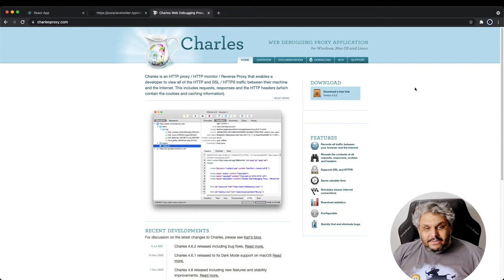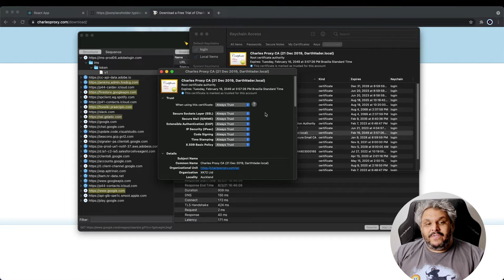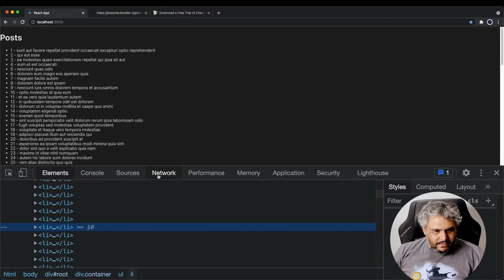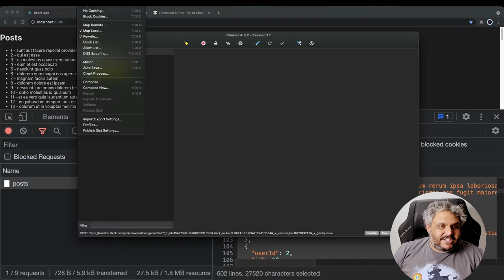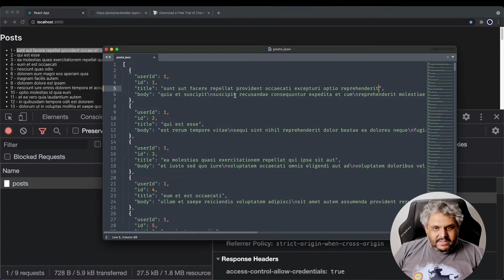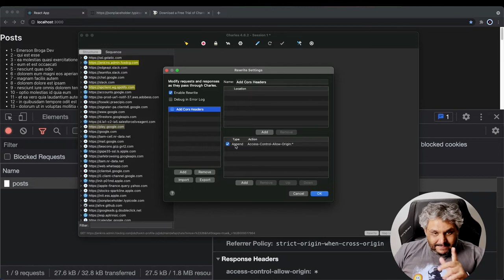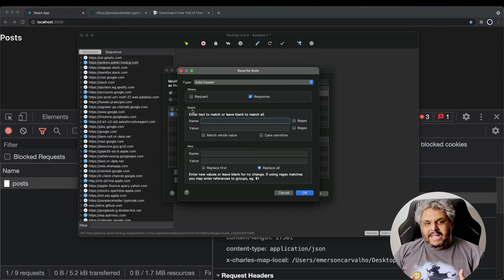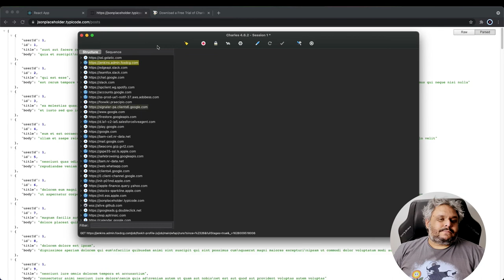Alterando respostas da API com Charles Proxy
Você já precisou de alterar a resposta de uma api durante o desenvolvimento?
Você ja precisou de dados específicos que ainda não eram
disponibilizados pela api?
No vídeo de hoje, eu vou te mostrar como usar o Charles Proxy para
alterar a resposta da api e também como modificar os headers.
É uma ferramenta muito poderosa e com certeza vai te auxiliar no desenvolvimento.

Esse video tem fins educativos.

✅  Tenho um curso de JavaScript do básico ao avançado.

✅  Tenho também um livro sobre ES6, chamado JavaScript: As Novidades do ES6

✅ Livro Sobre ES6 Gratuito no Kindle

✅  E em breve vou abrir mais uma turma do meu curso de React e NodeJS

Time Stamps:

00:00 Intro
00:28 Apresentação
01:44 Download e instalação
03:00 Configurando Proxies e Certificados
04:47 Alterando as respostas das APIs (Map Local)
12:53 Adicionando Headers (Rewrite), resolvendo CORS
17:37 BÔNUS: Map Remote
17:57 Finalização

Sobre Emerson Broga Dev (@emersonbrogadev):

Programador há mais de 15 anos, sou formado em Desenvolvimento de Sistemas pela Faculdade Pitágoras e pós-graduado em Gestão Estratégica de Marketing pela PUC Minas. Trabalhei em diversas agências de publicidade e desenvolvimento de software e atualmente trabalho em projetos internacionais como FOX.com, FXNetworks.com, NatGeo.com entre outros.

Agradeço a sua atenção e lhe parabenizo pelo interesse em aprender \o/

charles proxy http headers cors maplocal rewrite javascript react frontend programador dev soudev broga